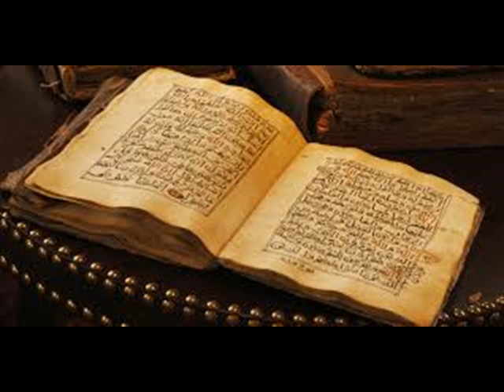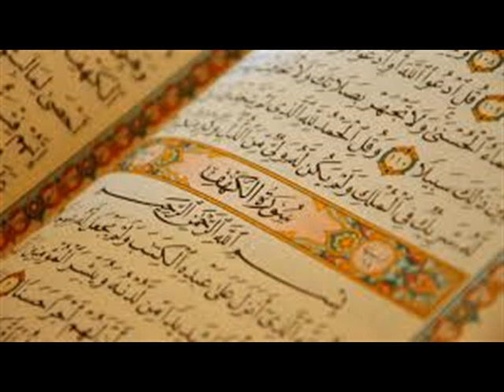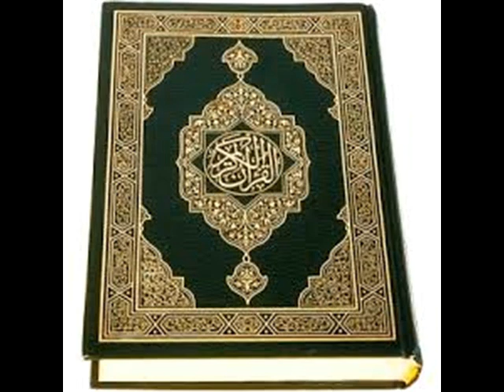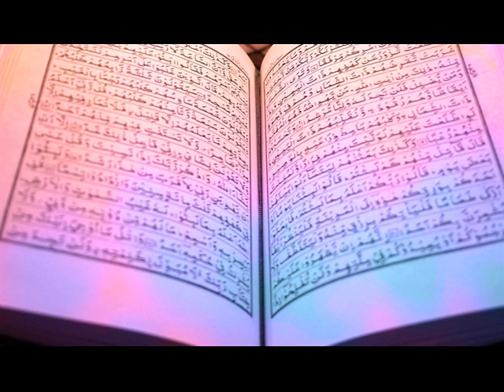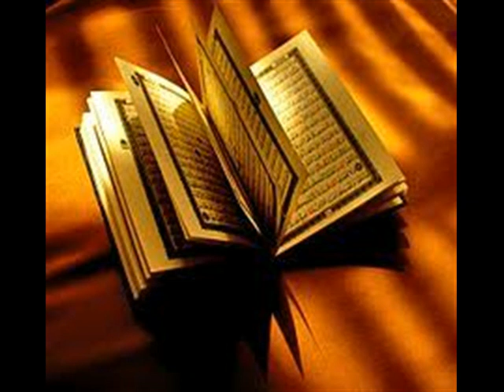Surah mominoon parichayam